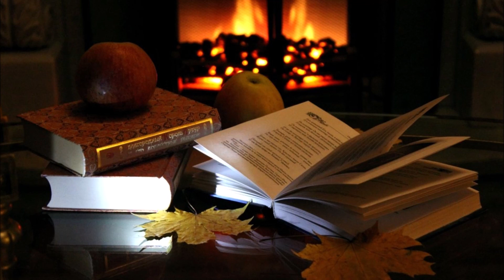Edvard Grieg (1843-1907). Poetisches Tonbild aus "Poetische Tonbilder" op. 3 Nr. 1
Jana Poljanovskaja